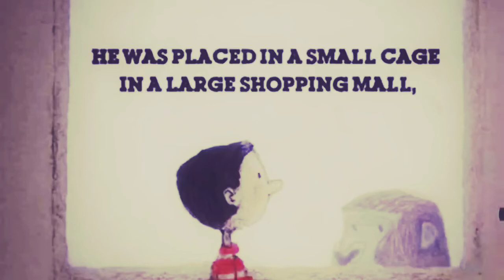7thMay'20#Class-5#Ch-2 Ivan's story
Central theme